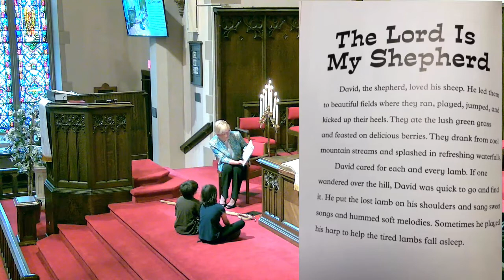Story Time - Psalm 23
Pastor Sarah shares another story from the Spark Story Bible - Psalm 23.